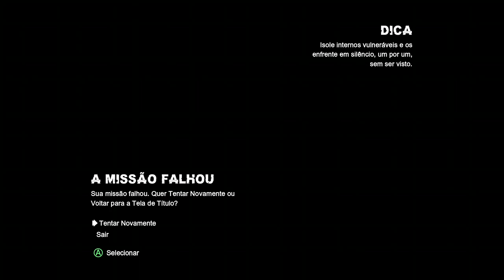Batman: Arkham City | Ep. 3